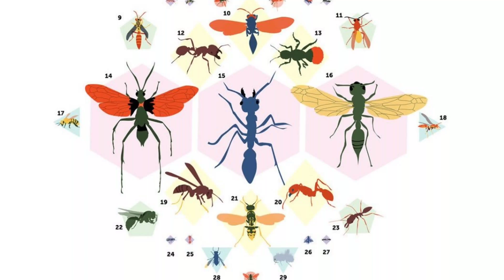Insect pain sting index. Fire ants stinging insect danger guide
With so many dangerous insects it's important to have a all-inclusive guide as to the threat levels of each of these insect species everybody has heard of the insect pain sting index created from Justin Schmidt however there has been no real ranking as to the amount of danger each individual species of insects possesses this is your host Alex with the Great Outdoors be sure to press that like button and subscribe